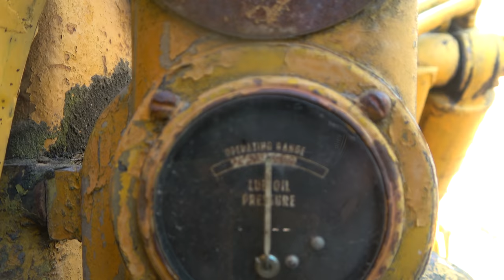D7 awakens after 25 years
Gil Szabo's dad was a heavy duty mechanic and maintained this early D7 very well. Gil says it has been around 25-30 years since the machine ran and all attempts to start the tractor failed because the pony wouldn't fire because of the angle it was parked.

Several months ago I was able to get the pony running with my brother Anthony but the main engine was seized and would stall the pony in low range at full power. After some research I decided to fill the cylinders with a 1:1 mixture of ATF and diesel through the exhaust from the top. It took around 20 liters before the mixture began pouring out of the air cleaner connections. This meant that the cylinders with open valves were full and because oil beginning to pour out of the intake - both intake and exhaust valves were open/overlapping in at least one hole.

After letting it sit for about one week I returned and started the pony and the engine still would not budge and stalled the pony at full speed. After 4 weeks I returned, started the pony and the engine broke free but would not turn over fully with decompressor lever in on, half or run position. I suspected it was hydro-locking because it stopped abruptly. I did not attempt to turn it over again until consulting Chico, heavy duty mechanic and fellow Cat D2 owner.  He suggested pulling the injectors, and we built a 1 3/4" deep injector socket but it was not the correct size. We pulled off the valve cover and checked the function of the valve train and decided to loosen off the brass exhaust manifold nuts and drained off the excess diesel and oil. We did the same for the intake manifold at the air cleaner elbow.

We changed the oil in the pony and checked that the fuel rack was free. As soon as the big 4 cylinder engine fired up, the ground began to shake and the engine hood at-top the cage, fell down cutting my hand slightly and bending the camera tripod. We haven't found the serial numbers yet but there is a lot of green pain under the hand painted yellow. Any ideas were to look?